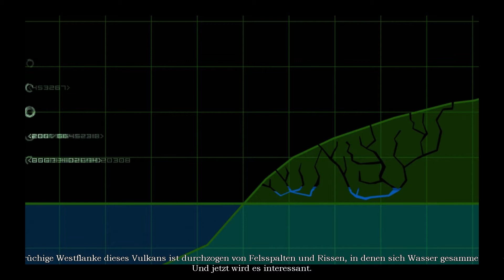Geheimakte 2: Puritas Cordis |37| Wieder vereint!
Der Weg ins Archiv ist frei. Mit Hilfe von David Korell, der zur Kapelle zurückgekehrt ist findet Nina einiges über die Vergangenheit von Puritas Cordis heraus. Leider scheinen die aktuellen Mitglieder der Sekte ihre Spur aufgenommen zu haben.

~Geheimakte 2: Puritas Cordis~
  Entwickler: Animation Arts
  Publisher: Deep Silver [2008]
  Genre: Point & Click - Adventure